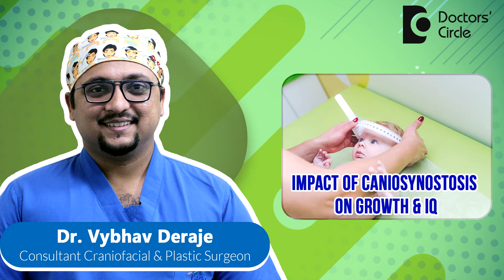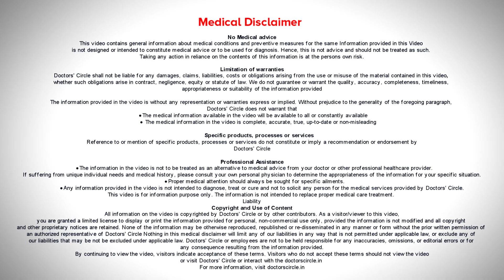How IQ & Growth Are Affected By Craniosynostosis? newborn - Dr. Vybhav Deraje| Doctors' Circle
Dr. Vybhav Deraje | Phone 📞  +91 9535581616 (Online & in-person appointment can be booked online or by call)  Consultant Craniofacial & Plastic surgeon |
Aesthetica Veda Whitefield Main Road, Sadaramangala, Bangalore ,India
Craniosynostosis can be mainly classified into two types -  non syndromic craniosynostosis and syndromic craniosynostosis. In non syndromic craniosynostosis the incidence of low IQ or mental retardation is almost zero whereas in syndromic craniosynostosis, about 10-15% of the children can have mental retardation and a lower IQ than normal children. Craniosynostosis per se does not affect the growth of the child, but it can affect the growth of the brain. There can be delayed developmental milestones in a child. There can be speech and learning difficulties. In syndromic craniosynostosis there could be mental retardation in 10-15% children.